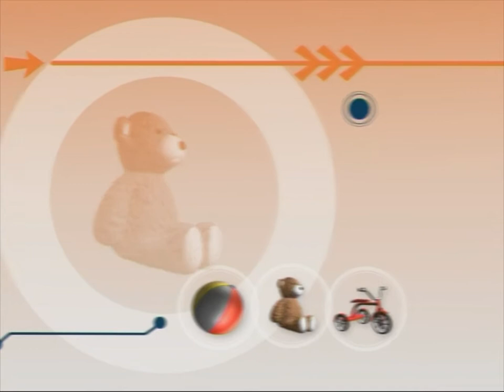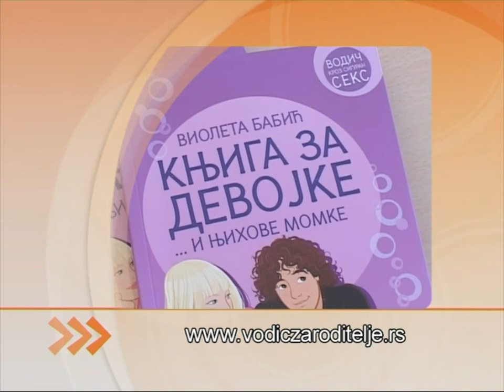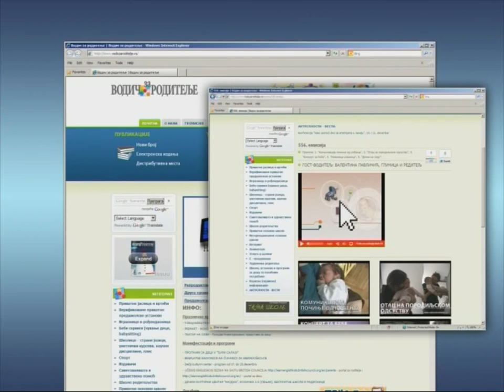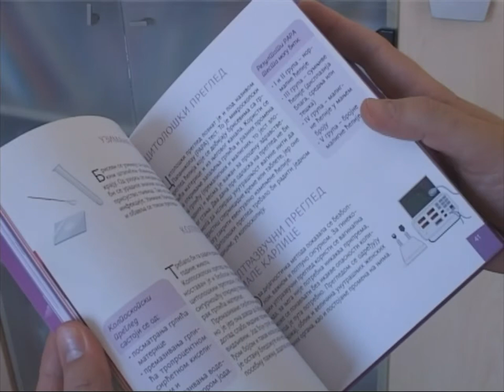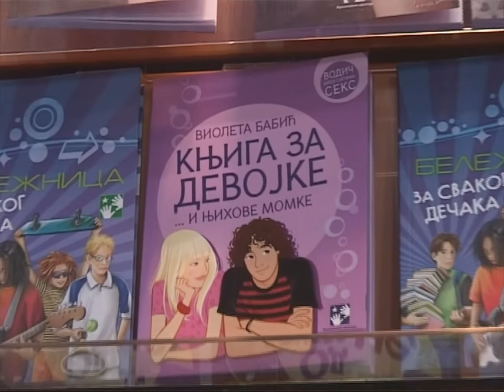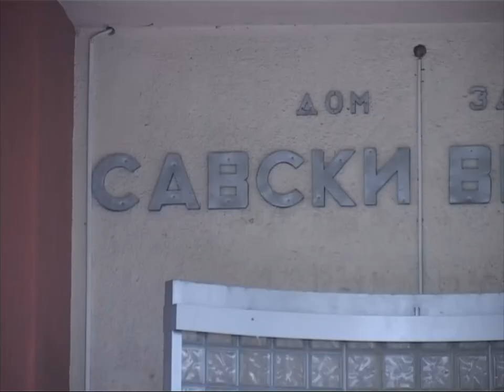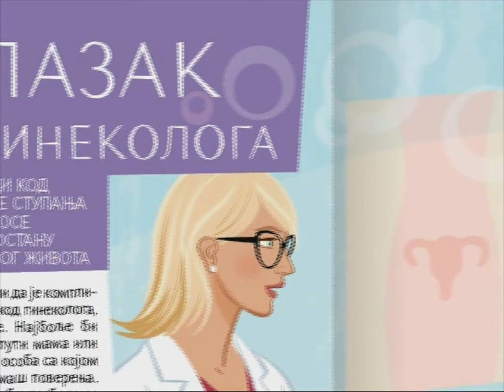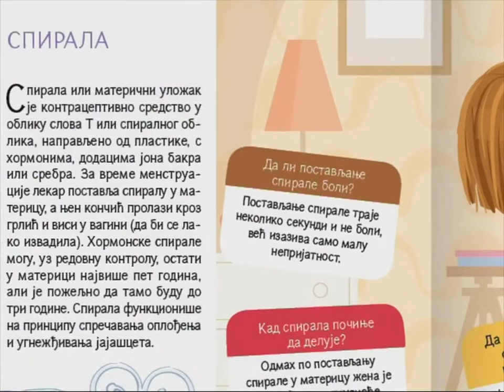Vodic za roditelje, 566. emisija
Vodic za roditelje, 566. emisija  Prilozi: 1. "Šta očekivati u trećem tromesečju?", 2. "Tekvondo", 3. "Vrtić "Žan Žak"", 4. "Novogodišnji song", 5. "Knjiga za devojke i njihove momke".